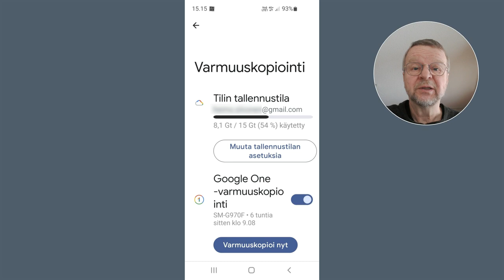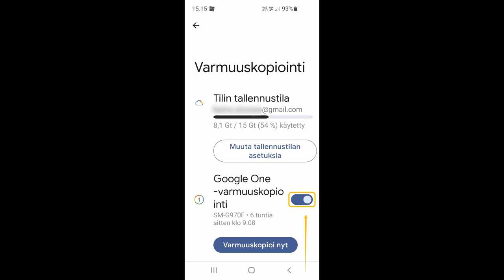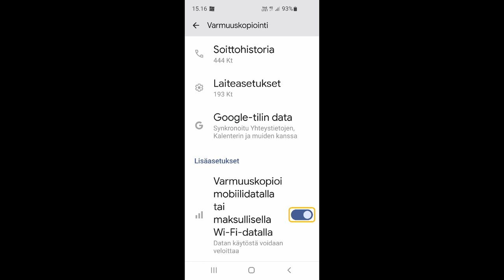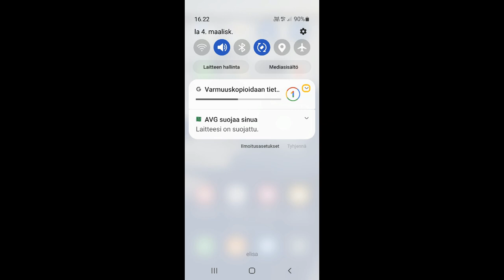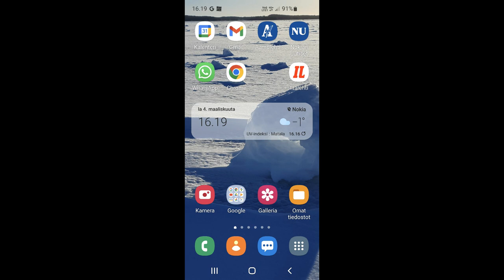Android-puhelimen varmuuskopiointiasetukset Google-tilillä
Näin varmuuskopioit ja synkronoit automaattisesti halutut tiedot Google-tilille.
Puhelimen tiedot voidaan palauttaa vikatilanteissa ja puhelinta vaihdettaessa. Puhelimen tiedostot ovat nähtävissä muilla laitteilla samalle Google-tilille kirjautuessa.